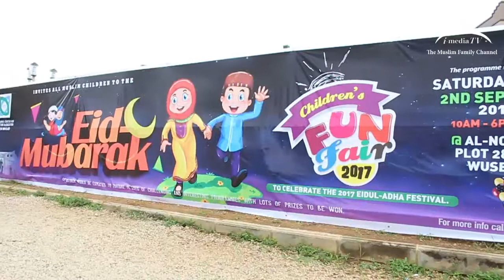Highlights of Children Eid funfare in Abuja 2017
Football competition
Cooking competition
Quran puzzle